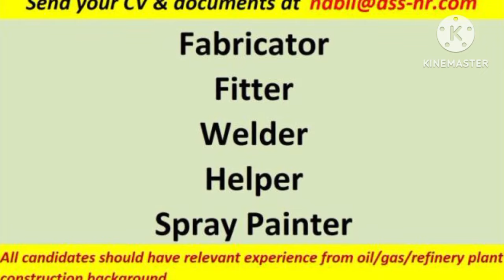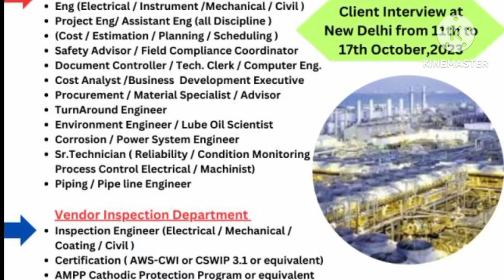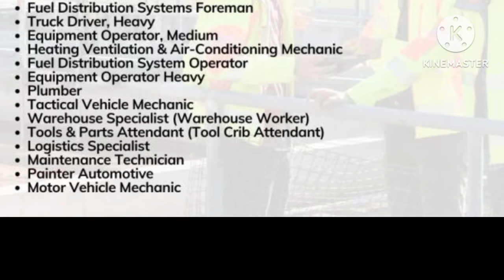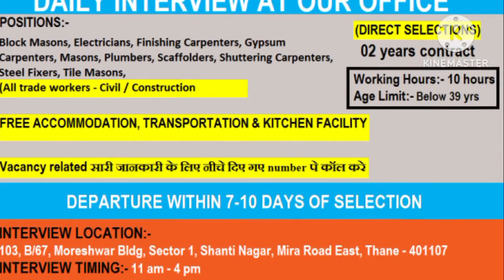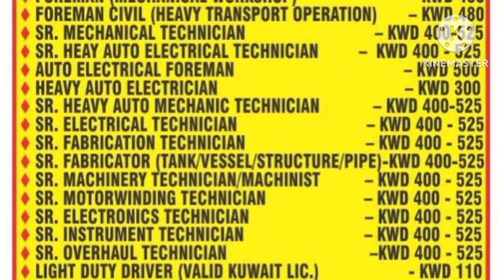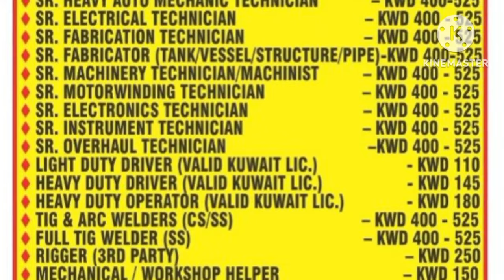Assignment Abroad Times Newspaper | Australia Job Vacancy |Client Interview For Oman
Whatsapp groups

private job
private jobs
fresher jobs
civil engineering
psu jobs
employment news
sarkari naukri
up jobs
Delhi jobs
Gurgaon jobs
Faridabad jobs
Noida jobs
NAJAFGARH JOBS
BAWANA JOBS
HARYANA JOBS
MANESAR JOBS
PUNEJOBS
BANGLORE JOBS
Bihar job
Rigger job
helepr job
driver job
welder job
painter job
scaffolder job
cleaners job
hospital job
nurse job
operator job
trailers
tailor driver job
Dr job
doctor job
instrument technician job
structure fitter
structure fabricater job
fitter job
Pipe fitter job
plumbers job
electrician Job
ac Technician Job
HVAC job
mechanical fitter
mechanical technician job
engineer job
supervisor job
foreman job
static foreman
Static supervisor
Civil engineer
mechanical Engineer
electrical Engineer
meson job
plaster meson
tils meson
carpenter job
welding Foreman
welding Supervisor